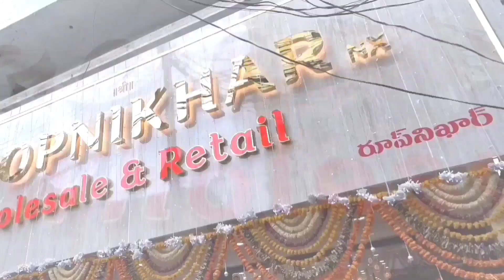LATEST PURE JUTE PATTU SAREES COLLECTIONS AT WHOLESALE PRICE